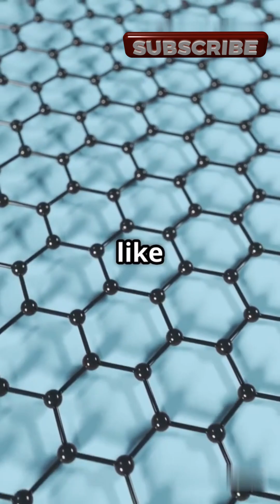What Happens When Diamond RAIN Falls on SATURN?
💎Uncovering Saturn's Diamond Rain: What You Need to Know!

In this video, we dive deep into one of the most mind-blowing weather phenomena in our solar system!
🌩️What causes diamond rain on Saturn?
🔥 How do pressure and lightning transform carbon into precious gems?
📏 How big are these space diamonds really? And why they never make it to the planet’s surface?

Join us as we explore the science behind this cosmic mystery—from methane storms to molten diamond seas! 👉 Perfect for space lovers, science nerds, and anyone curious about the wonders of the universe.